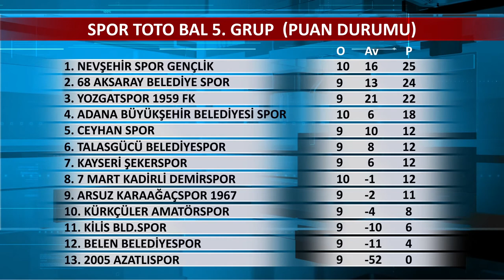10. Hafta - Spor Toto BAL 5. Grup